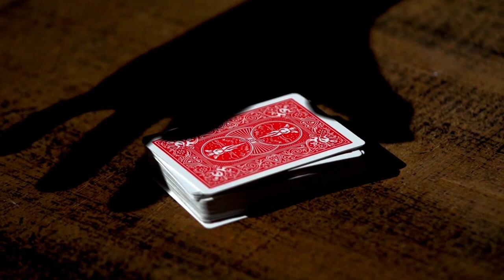Waken by Bond Lee, Hawin & MS Magic